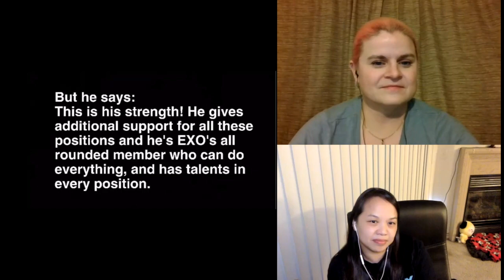Someone is in trouble ! | Two women reacting to GUIDE TO EXO‘S XIUMIN (2020) by Cesar Oh | Reaction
Hi Everyone!

It's Beth and Tammy, and we are LaChiMoLaLa!

Tammy did a reaction video on "Love Shot," reported back to Beth, and convinced her that we should dive into EXO.  Join us on our EXO journey as we get to know more of the guys!

Note: For Xiumin's Guide, we had to remove about :50 of the original content because it was making the video "partially blocked."